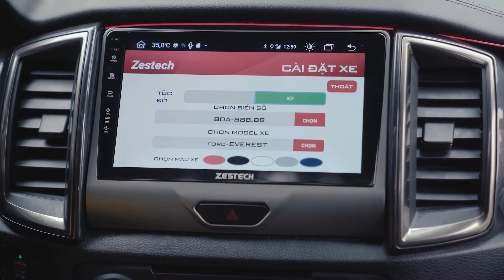Thể hiện phong cách riêng biệt cùng ZESTECH với tính năng giao diện cá nhân hóa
Không nhàm chán với một mẫu giao diện, màn hình Zestech có tính năng cá nhân hóa giao diện hiển thị. Với 12 màu sắc tùy chọn, bạn hoàn toàn có thể chọn được màu xe, biển số xe theo đúng chiếc xe của mình. Nó đem tới sự thú vị mỗi khi lái xe và sử dụng màn hình.

Đây là tính năng rất thú vị rất ít loại màn hình Android ô tô nào trên thị trường hiện nay được sở hữu.

Địa chỉ Workshop :
Workshop 1 : 590 Lạc Long Quân – Tây Hồ – Hà Nội
Workshop 2 : B04 06 An Phú Shop Villa – Dương Nội – Hà Đông – Hà Nội
Workshop 3 : 545 Tam Trinh - Hoàng Mai – Hà Nội